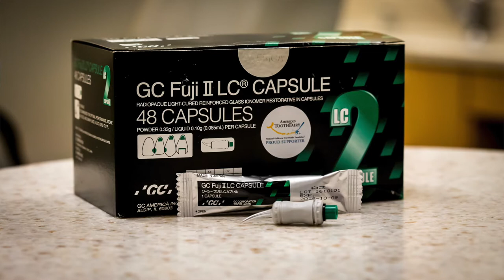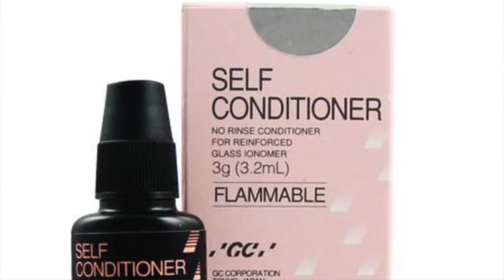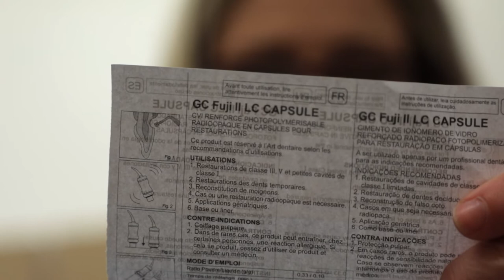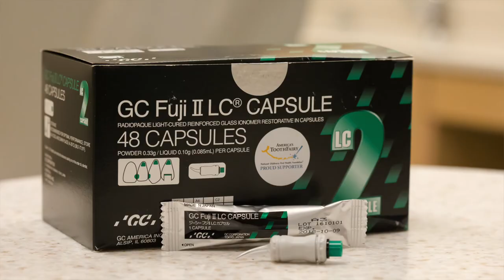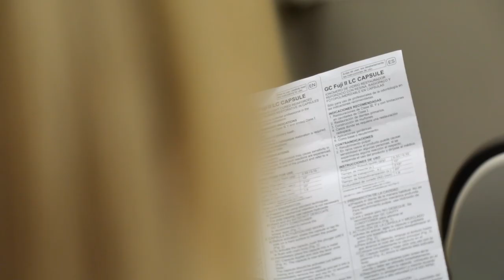Do we need to use a cavity conditioner?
Do you need to use a cavity conditioner when using a GI or RMGI restoration? In this video, we use a recent article to guide this discussion. If you use glass ionomers or resin modified glass ionomer restorations, you will want to check this out!